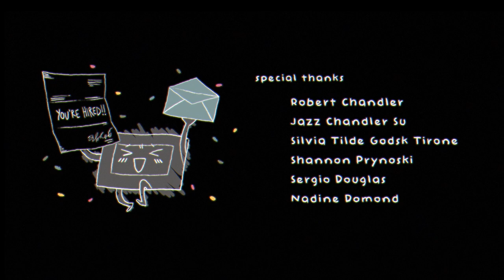Life of a Recruiter: We Did It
Remember everyone, the most important thing is to not give up!! Recruiter-lady & Portfolio-chan believes in you.

A pair of exaggerated short films poking fun at my life as a recruiter. 1 of 2 shorts.

Done for funsies/Titmouse’s 2023 5 Second Day. My goal was to capture an authentic anime sensibility in design, comedy and economical animation. I recruited & directed the team. My primary artistic contributions were character design + layout and editing/sound design.

Directed & Edited by Ellen Su
End Credits Song: "I Can't Stop Myself" by Pete Masitti & John Andrew Barrow

VOICE TALENTS
Recruiter voiced by Corinne Sudberg
Art Director voiced by Jay Silver
Additional Voices voiced by Ellen Su

STORYBOARDS by Ziyan Zhou

CHARACTER DESIGN & CHARACTER LAYOUT by Ellen Su
ADDITIONAL CHARACTER LAYOUT by Richard Suh

BACKGROUND ARTISTS
Clair Huang
Kaitlyn Chen
Ellen Su

ANIMATORS
Grace Hayes-Dineen
Rainsyru
Kyunglee “Kaylee” Park
Maisie Li
Joie Lim
Soon Tien Ee
Alex Barsky
Suejee Lee
Nikolas Dela Cruz
Ellen Su

ADDITIONAL ANIMATORS
Vaughn Carter
Katya Frakine
Quentin Rgx

COMPOSITORS
Drew Bolduc
Ellen Su
Alex Graboyes
Fletcher del Vecchio
Rainsyru
Chris Maher
Brooklyn Mettrick

END CREDITS ILLUSTRATIONS by D Morales

SPECIAL THANKS
Rob & Jazz Chandler
Silvia Tilde Godsk Tirone
Shannon Prynoski
Sergio Douglas
Nadine Domond